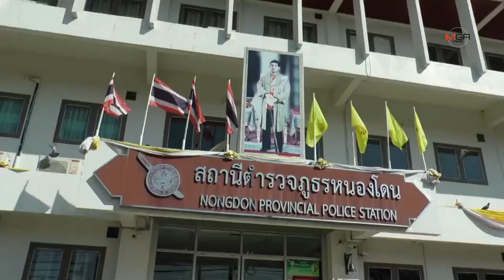รองผู้การฯตำรวจ สระบุรี ประชุมเครียดชุดสืบสวน ในคดีฆ่าอำรางศพเซลล์สาว